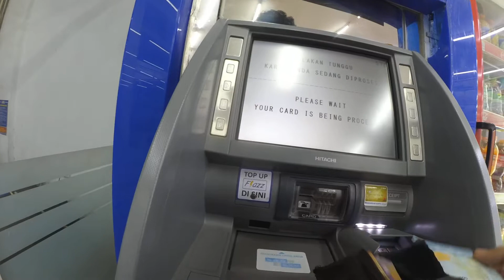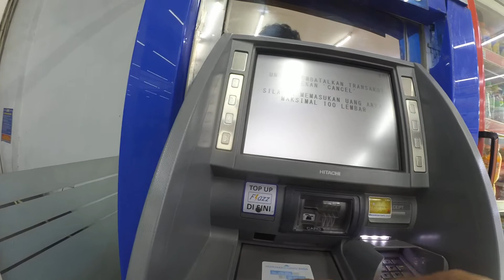Saving Money at BCA ATM or deposite money